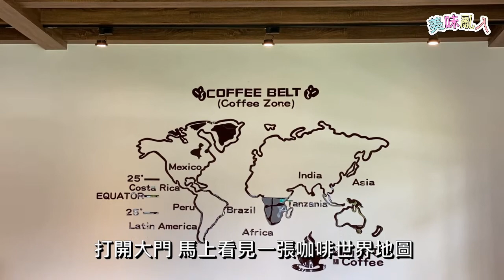美味亂入 38 - 輕輕的來 輕輕的吃「輕旅咖啡」 （粵語）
旁白：Ken
這次介紹的是，木系風格加日式庭園設計的輕食咖啡店「輕旅咖啡」。

地址：台中市西屯區福林路461號